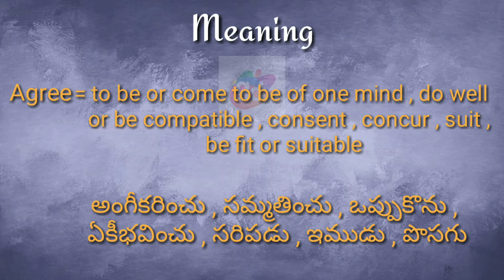Agree Meaning with Pronunciation||Googul Dictionary